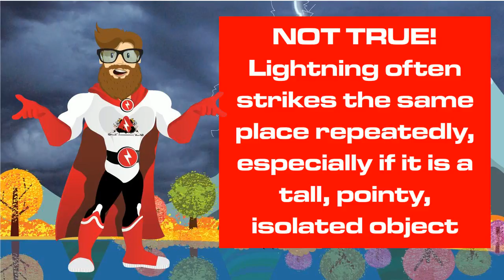Africa Surge - Lightning Myths Busted by Surge!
Does lightning ever strike the same place twice???